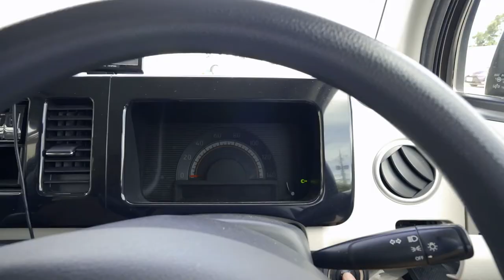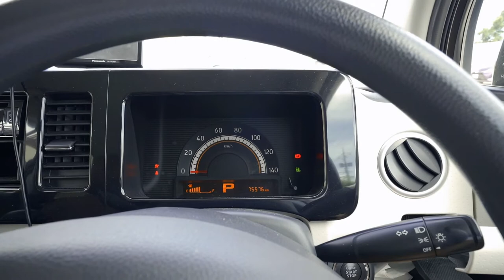Okinawa cozy life is awsome!! eating giant tuna fish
I think the person who watch my channel like Okinawa so please comment for free ,you want to see where .
I show Okinawa life cozy town in Japan.